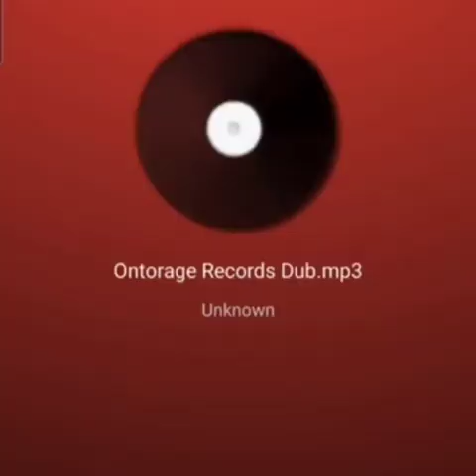COCO TEA AND NINJAMAN CLASH @ SIZZLA BIRTHDAY BASH